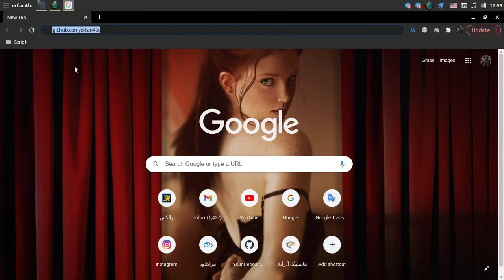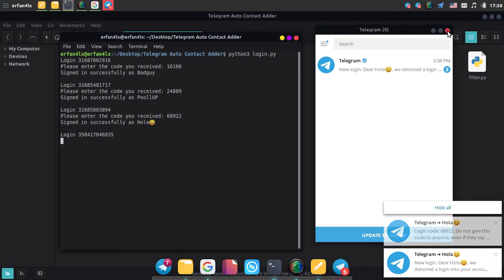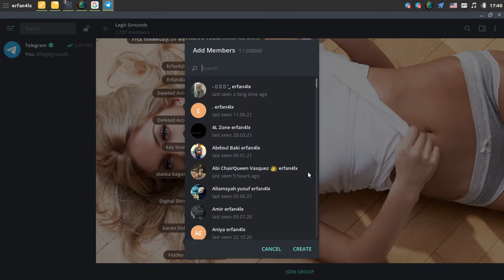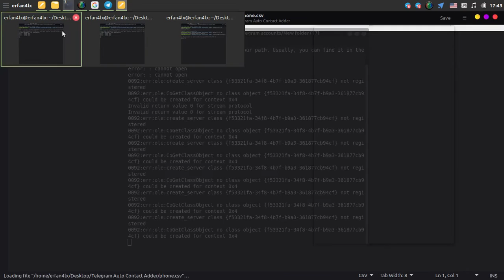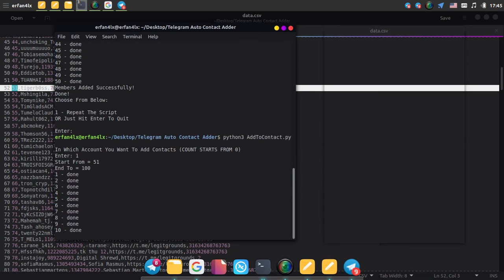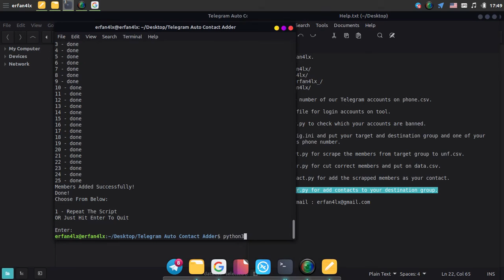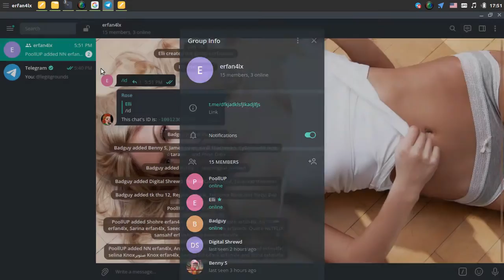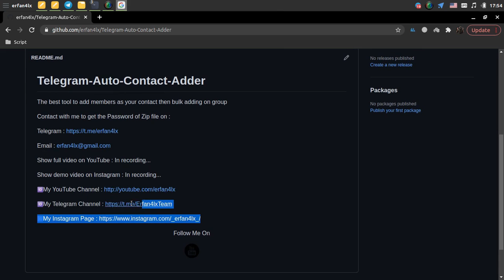Telegram Auto Contact Adder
Hey guys
Look at the latest version of this tool : youtu.be/m7gHlGCrMZs

Get to know the best tool to add members as your contact then bulk adding on group

Good luck!